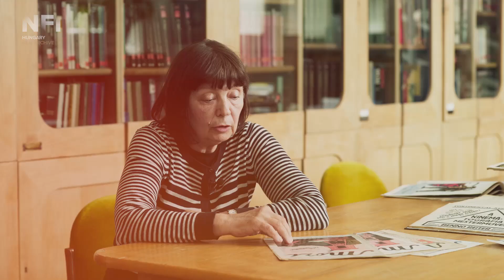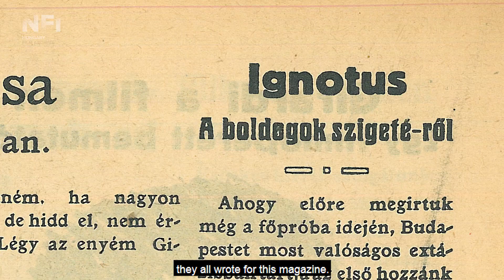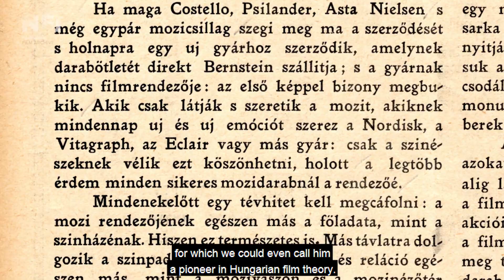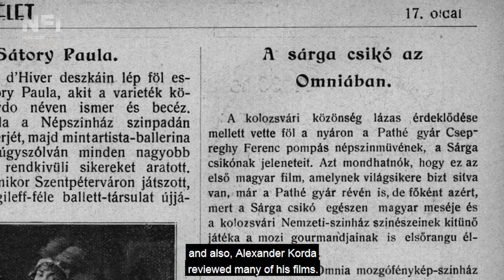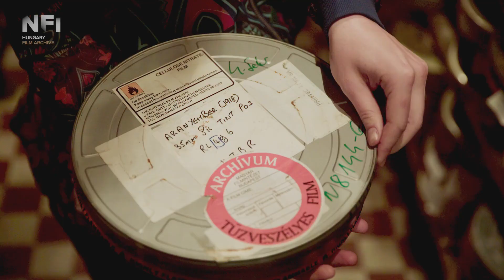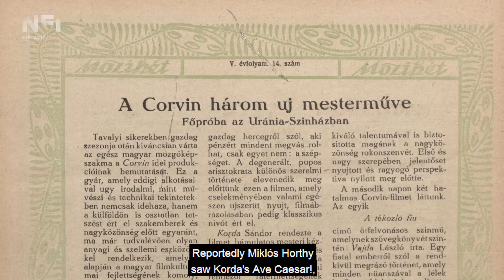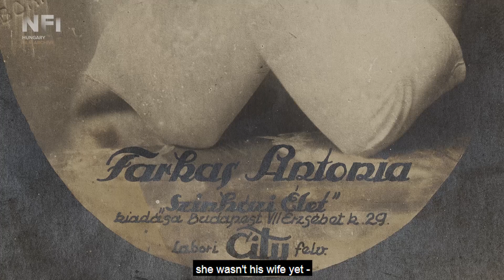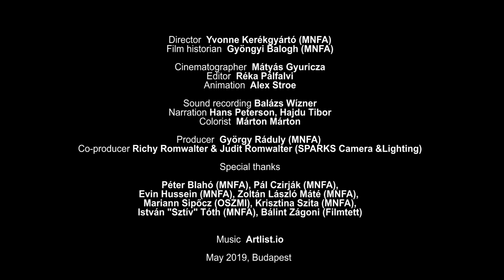Who are you, Sir Alexander Korda?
Sir Alexander Korda became one of the world's most respected filmmakers but how did the word-famous director-producer get into filmmaking? This short documentary shows the main steps of his life. Gyöngyi Balogh (HNFF) film historian guides the audience through the less known early years of Korda from the time when he started to make silent movies.

Director: Yvonne Kerékgyártó (NFI)
DoP: Mátyás Gyuricza
Editor: Réka Pálfalvi
Animation: Alex Stroe
Co-Producer: Richy Romwalter, Judit Romwalter - SPARKS Camera & Lighting